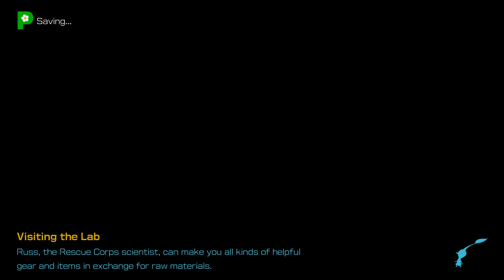25 Pikmin 4 4 Of 6